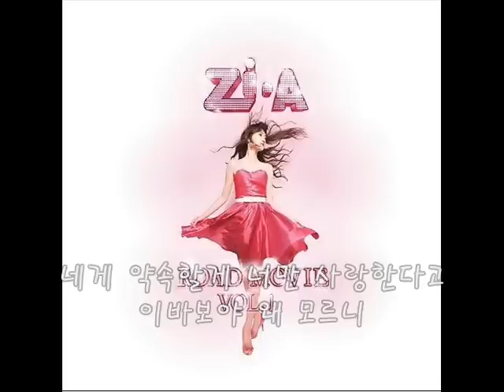(Zia)의 로드무비 수록곡 웃어줄래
그 당시 데뷔 싱글 voice of heaven의 대 히트와 얼굴없는 가수의 얼굴 궁금증이 더불어져 가요계의 기대를 한 몸에 모았던 지아의 첫 번째 정규 앨범 로드무비의 수록곡 '웃어줄래'
(2008년 7월 15일에 발매된 앨범으로 작사 민명기 작곡 민명기 , 박동규 편곡 박동규)는 사랑하는 사람에 대한 러브송으로 미디엄템포의 곡이다.